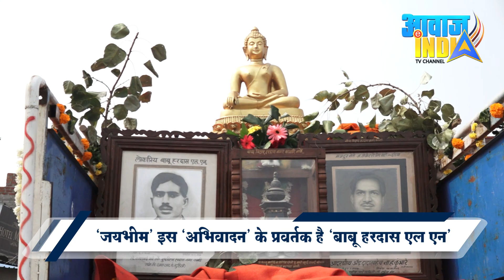जयभीम वालों का जोश देखकर मनुवादी क्यों आये टेंशन में : Babu LN Hardas Melava : Nagpur, Kamptee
The originator of “Jai Bhim” was Babu L. N. Hardas